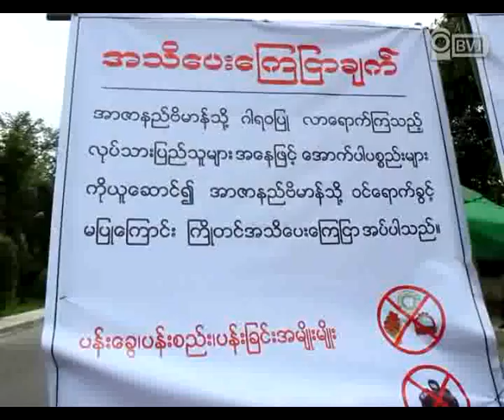ရ၆၅ ႏွစ္ေျမာက္ အာဇာနည္ေန႔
၂၀၁၂ ခုႏွစ္ ဇူလုိင္လ ၁၉ ရက္ေန႔မွာ က်ေရာက္တဲ့ ၆၅ ႏွစ္ေျမာက္ အာဇာနည္ေန႔ အခမ္းအနားမွာ ႏုိင္ငံေရးပါတီမ်ား၊ ေက်ာင္းသူေက်ာင္းသားမ်ားနဲ႔ အမ်ားျပည္သူလူထုမွ အာဇာနည္ဗိမာန္ကုိ လာေရာက္ၿပီး က်ဆုံးသြားတဲ့ ဗုိလ္ခ်ဳပ္ေအာင္ဆန္းနဲ႔တကြ အာဇာနည္ကုိးဦးကုိ ဂါရဝျပဳခဲ့ၾကပါတယ္။
အာဇာနည္ဗိမာန္ကုိ လာေရာက္တဲ့ လမ္းတေလွ်ာက္ ဆုိင္းဘုတ္ေတြ၊ ပုိစတာေတြ၊ အလံေတြကုိ ကုိင္ေဆာင္ကာ ၿငိမ္းခ်မ္းစြာ စီတန္း လမ္းေလွ်ာက္လာခဲ့ၾကပါတယ္။ အာဇာနည္ဗိမာန္ေရွ႕မွာေတာ့ အာဇာနည္ဗိမာန္အတြင္းကုိ ဝင္ေရာက္ ဂါရဝျပဳမယ့္ ျပည္သူလူထုေတြ အတြက္ တားျမစ္ခ်က္ေတြ၊ အသိေပးခ်က္ေတြကုိ ဆုိင္းဘုတ္ေတြ ေထာင္ၿပီး အသိေပး တားျမစ္ထားပါတယ္။ ဒီကေန႔ အာဇာနည္ေန႔မွာေတာ့ ရန္ကုန္ၿမဳိ႕နဲ႔ အာဇာနည္ဗိမာန္ရွိရာ လမ္းတေလွ်ာက္ လုံၿခဳံေရးေတြကုိ တင္းတင္းက်ပ္က်ပ္ ခ်ထားတာကုိ ေတြ႕ရွိခဲ့ရပါတယ္။ ၆၅ ႏွစ္ေျမာက္ အာဇာနည္ေန႔မွာေတာ့ ထူးထူးျခားျခား အျဖစ္ ႏုိင္ငံေတာ္ ဒုသမၼတ စုိင္းေမာက္ခမ္းဝ္ကုိယ္တုိင္ အာဇာနည္ေခါင္းေဆာင္ႀကီးမ်ားကုိ တက္ေရာက္ ဂါရဝျပဳခဲ့သလုိ ဗုိလ္ခ်ဳပ္ေအာင္ဆန္း၏ သမီးျဖစ္သူ အမ်ဳိးသားဒီမုိကေရစီအဖဲြ႕ခ်ဳပ္ ဥကၠဌ ေဒၚေအာင္ဆန္းစုၾကည္ ကုိယ္တုိင္ တက္ေရာက္ ဂါရဝျပဳခဲ့ပါတယ္။